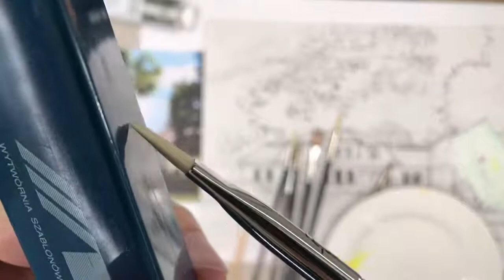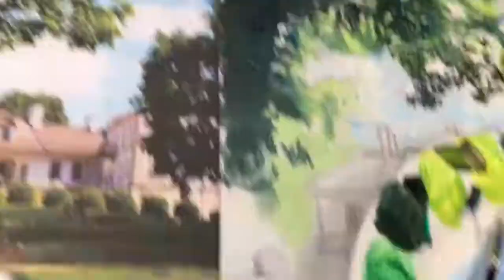MALUJEMY FARBAMI OLEJNYMI DWÓR W KOMBORNI - CZ. 2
MALUJEMY FARBAMI OLEJNYMI DWÓR W KOMBORNI - CZ. 2. Zapraszam na wspólną lekcję. Jeśli chcesz otrzymywać dokładne komentarze do Twoich prac oraz dodatkowe materiały instruktażowe, a nawet indywidualne osobiste konsultacje, wspieraj nas już od 100zł do 300zł miesięcznie i przyłącz się do GRUPY OKO Numer konta: Pracownia OKO: ‪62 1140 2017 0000‬ 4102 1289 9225 PayPal: . / BLIK 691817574 Proponujemy 10zł za lekcję, 20-50zł za tydzień, 100-200 zł za miesiąc zajęć z uczestnictwem w GRUPIE . Możesz też zostać naszym patronem na DZIĘKUJEMY!